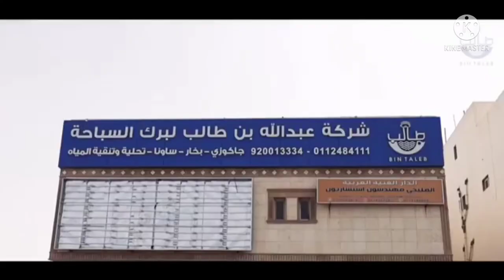ABDULLAH BIN TALEB CO.